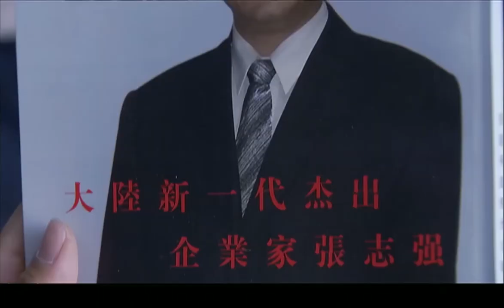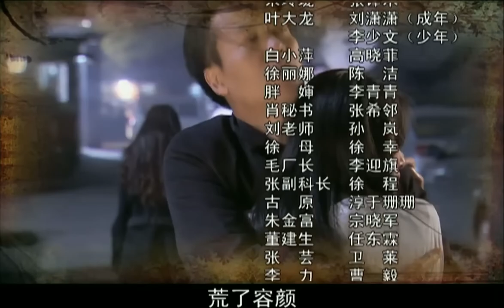上海往事 30丨於和偉、林永健、何賽飛、辛柏青